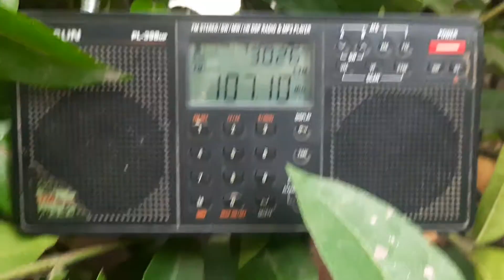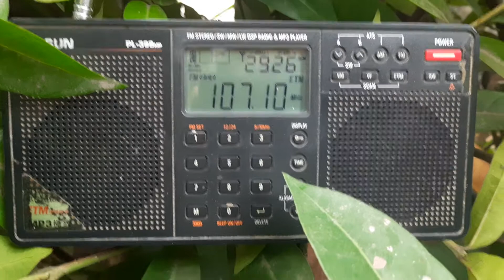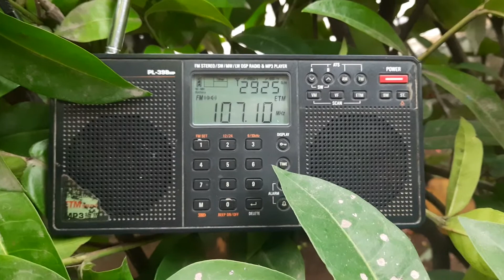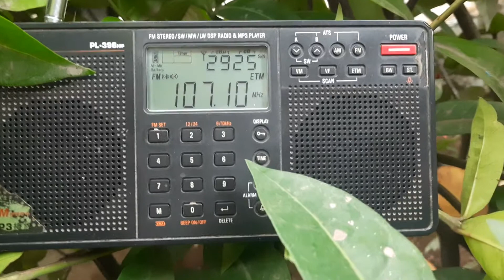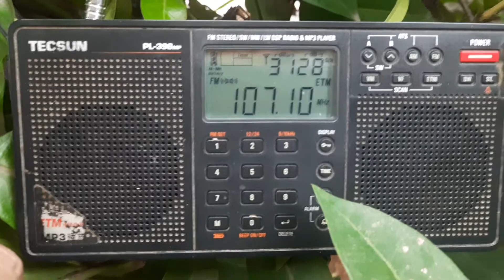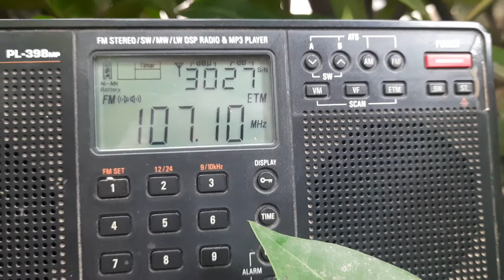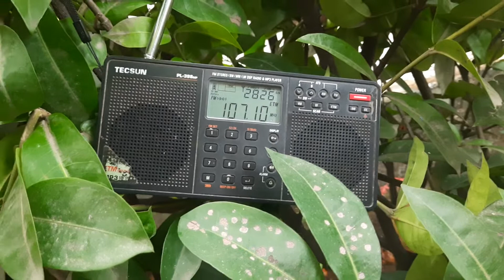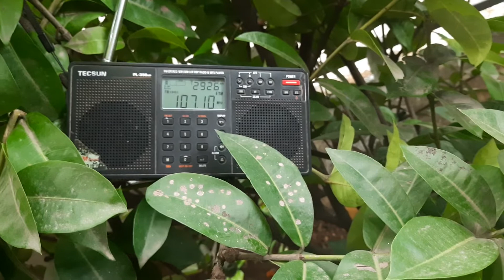RAM JOSHI Sir cyclist Alibag ... Interview PART 1/4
Ram Joshi sir Famous cyclist from ALIBAG  Interviewed  by FM Rainbow 107 1...on ocesion of world bicycle  day today ie.3 June 2021 PART1/4...VU3UEL DILIP 73SDE